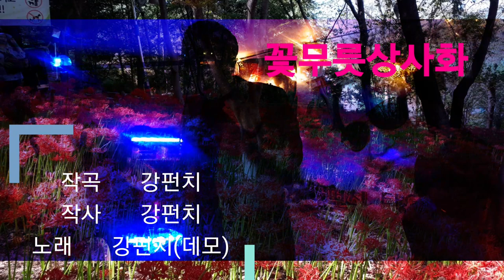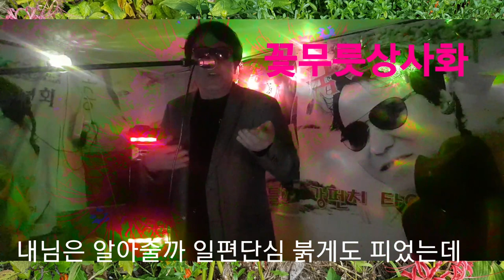🌈꽃무릇상사화#(신곡)🌈ㅡ강펀치Tv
구월에 피어나는 아픈사랑이야기를 간직한 꽃무릇상사화
오늘은 분위기를 다르게하여 불러보았습니다
혹시 노래 부르시고 싶은 가수분은 연락 바랍니다